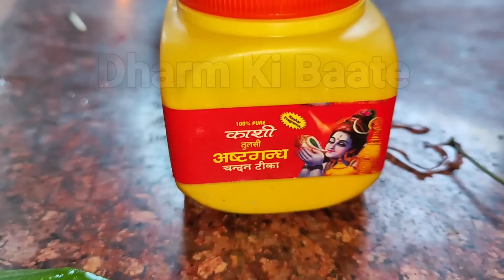"11 दिसम्बर रवि पुष्य महाउपाय" - गुरूजी का बताया पान के पत्ते वाला उपाय देखकर समझिये कब और कैसे करें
iss video me ham aapko ravi pushya nakshtra kab hai aur guruji pandit pradeep mishra ji ka bataya paan ke patte wala upay video me karke dikhayenge taaki upay aapko aasani se samjh aa sake
sabse pehle aapko bata dein pushya nakshtra 11 dec ko raat 8.36 se lgne wala hai aur agle din 12 dec tak raat 11.36 minit tak rahega...
ravi pushya naksthra ka upay bhut vishesh hai kyoki aesa moka vrash me sirf ek ya do baar aata hai aur iss din kiye gaye iss vishesh upay se aapka baccha padhai me kamjor hai toh vah vidwaan ho jaata h
upay kab karna hai iski jaankari video ke akhiri me denge pehle aap upay dekh lijiye